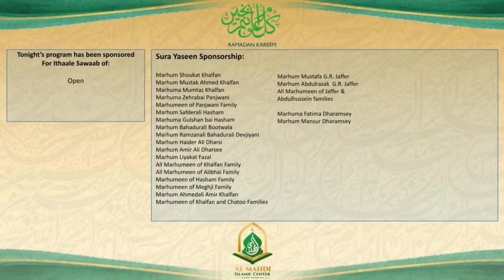The Pharaonic System | Sheikh Azhar Nasser | Ramadan 2022 | Lecture 2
A series of lectures by Sheikh Azhar Nasser examining the period from Musa's birth to the exodus according to Islamic sources.